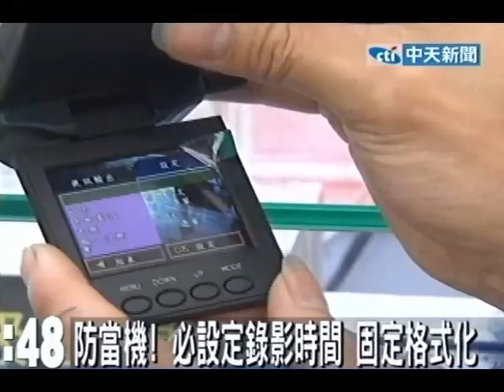行車記錄器 必設定錄影時間 固定格式化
中天新聞》行車紀錄器遇上車禍糾紛都能蒐證，駕駛幾乎人人一台，但要怎麼買才有保障？專家提醒民眾，電視購物很多會用假高畫素來吸引觀眾千萬要小心，如果買回家兩大設定一定不能少，錄影時間要設5分鐘以下、一個月格式化一次，避免當機斷訊。